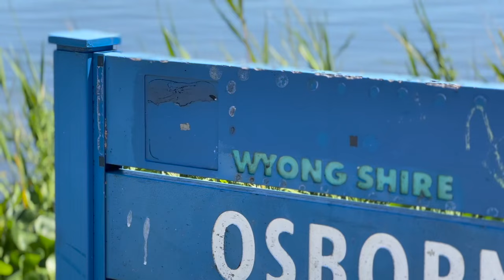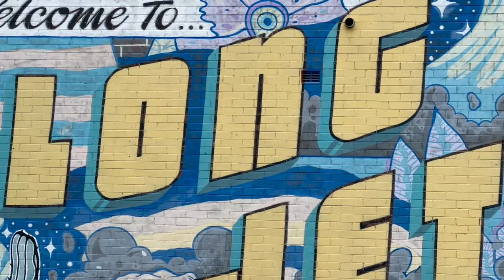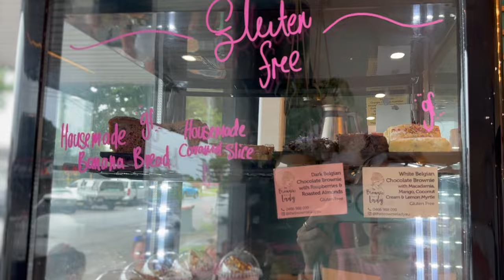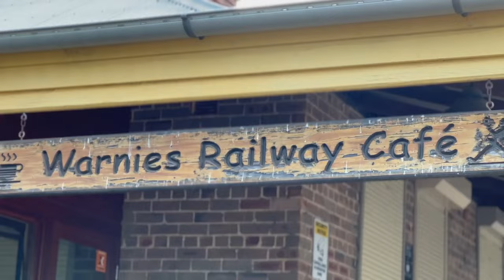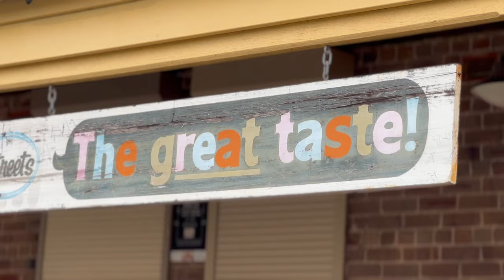CENTRAL COAST DIARIES ☀️ SUMMER EDITION ☀️ THE JO DEDES AESTHETIC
Central Coast Diaries ☀️ Summer Edition
I N S T A G R A M:
S H O P  M Y  O U T F I T S:

Vlog Camera - Canon G7X Mark II
DSLR Camera - Canon M50